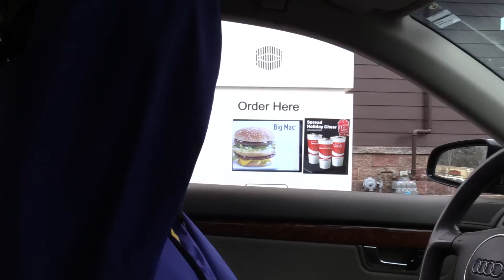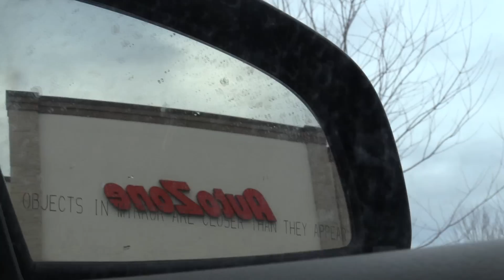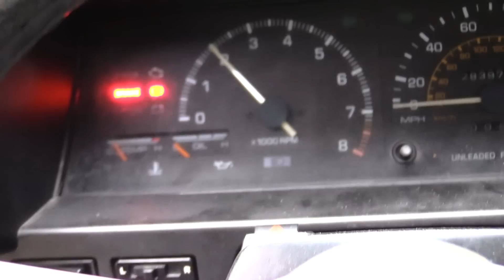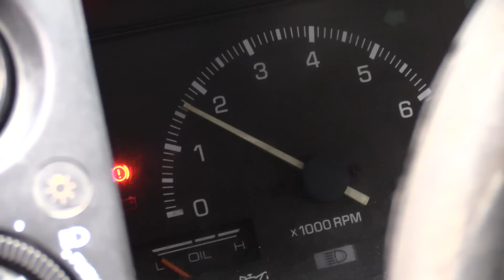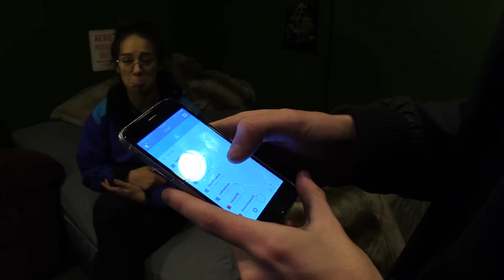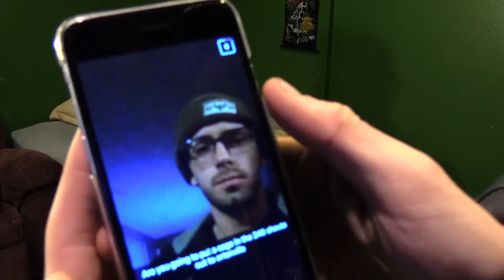Girlfriend Learns To Drive Stick In My AE86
letting my girlfriend drive my 86!